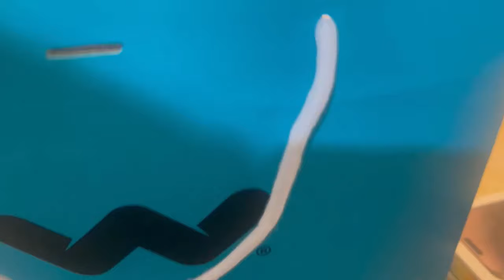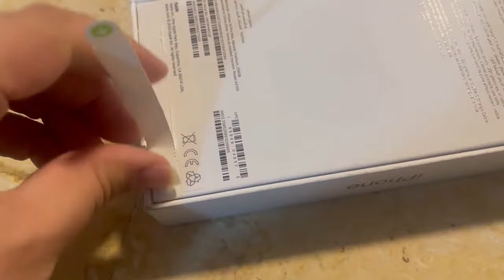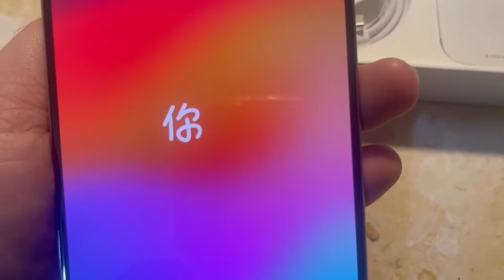Aaj Main Brand New iPhone 15 Pro Max Laya Hun 😱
Hi Friends!

Friends, I Have Bought A Brand New iPhone 15 Pro Max 😱. Let's Unbox it.